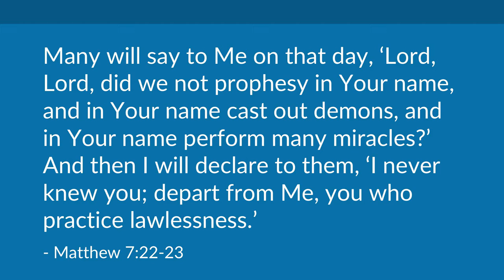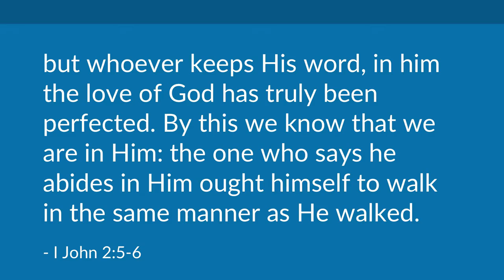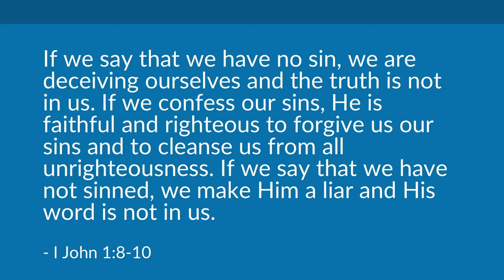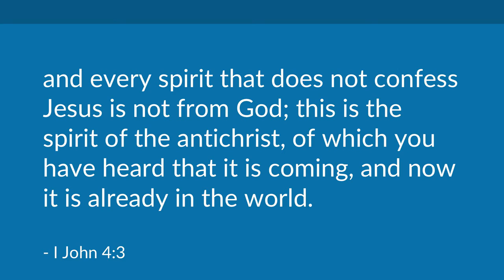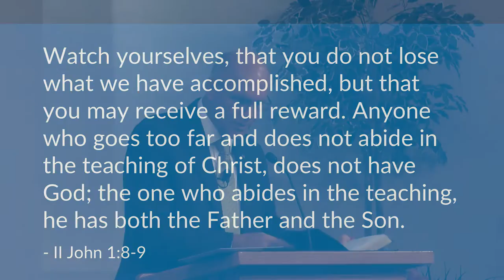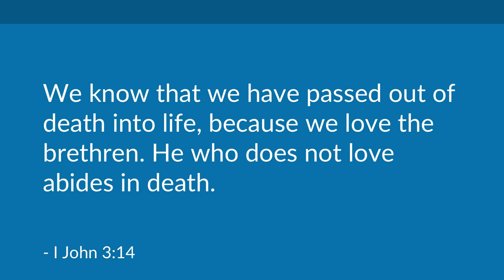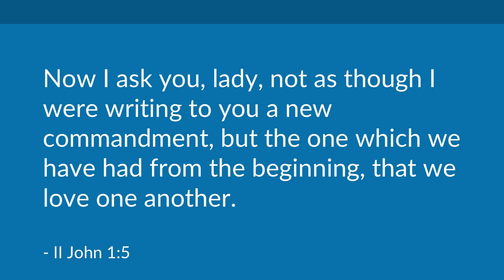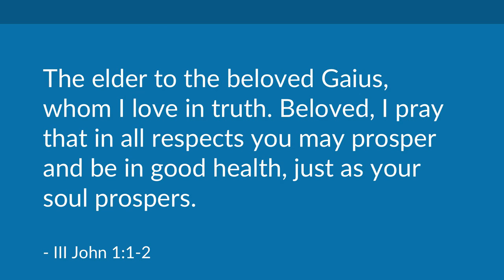The True Disciple | Mike Mazzalongo | BibleTalk.tv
In this sermon, Mike reviews the criteria listed by John the Apostle in his three epistles concerning the character and actions of a genuine disciple of Jesus Christ.